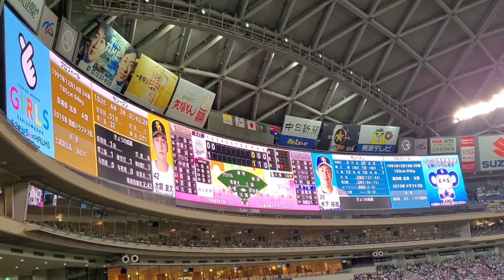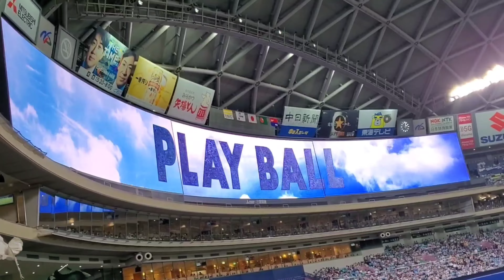2022年最後の動画！最下位からの逆襲へ♪ 20220604 中日ドラゴンズ 出場選手の登場曲メドレー【15選手･全41曲】 登場曲集@ﾊﾞﾝﾃﾘﾝﾄﾞｰﾑ ﾅｺﾞﾔ［ｾ･ﾊﾟ交流戦］ﾅｺﾞﾔﾄﾞｰﾑ